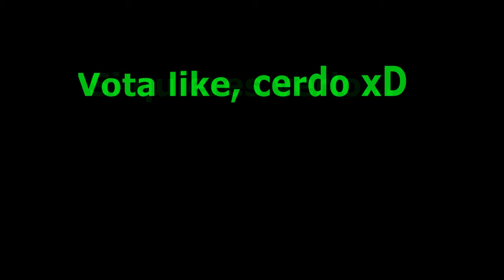Nos reta un chavalín a Ollie y a mi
ABREME GUAP@ (L)